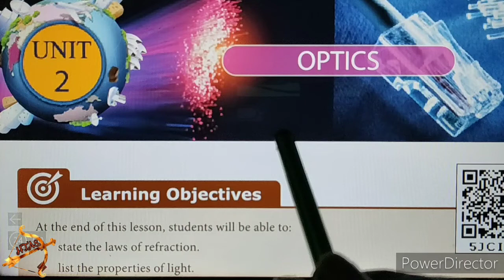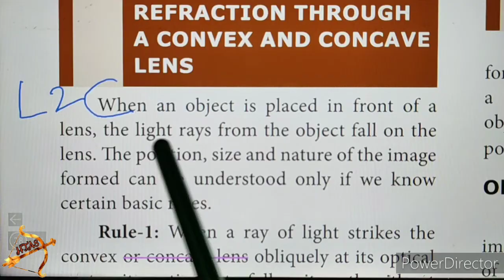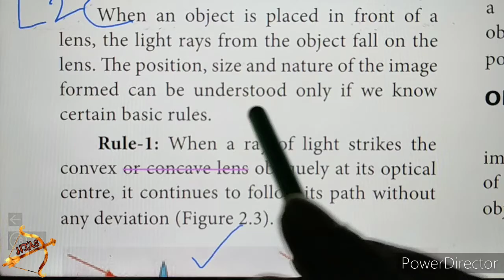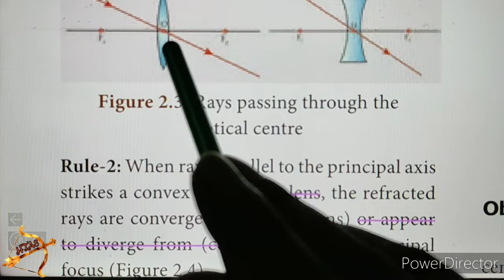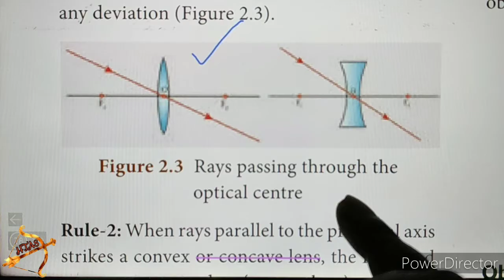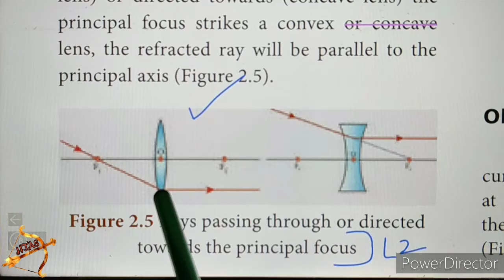10th SCIENCE PHYSICS Unit 2 OPTICS DETAIL part 2 Qn.2 rules for obtaining images formed convex lens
10th SCIENCE PHYSICS Unit 2 OPTICS DETAIL part 2 Qn.2 rules for obtaining images formed by a convex lens

VII. Give the answer in detail
2. Explain the rules for obtaining images formed by a convex lens with the help of ray diagram.